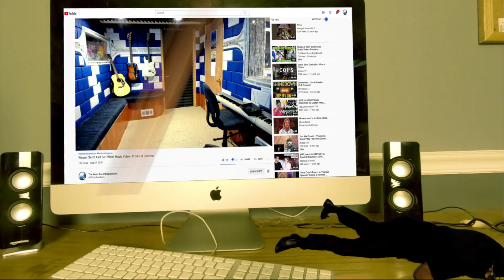"Producer Reacts: 'Turn Down For Whammu?' Theme Song Takes the Internet by Storm"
𝗖𝗔𝗧𝗘𝗚𝗢𝗥𝗬:
Entertainment
Music